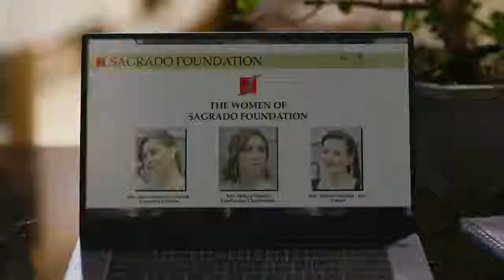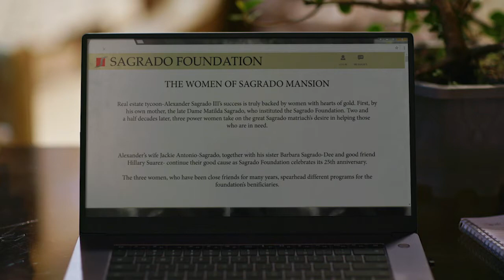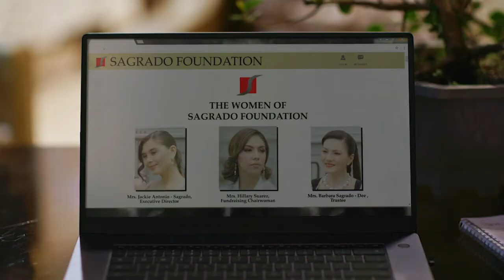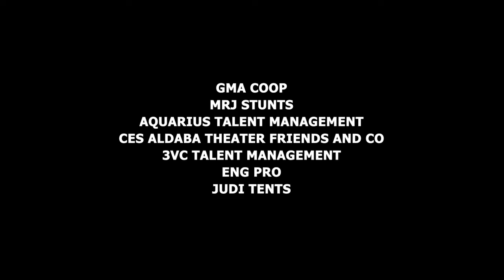Widows’ Web: Full Episode 12 (Stream Together)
Barbara (Carmina Villaroel) is on the move in order to earn Jackie's (Ashley Ortega) trust and discover the truth.

Watch the latest episodes of' “Widows’ Web'' weekdays on GMA Telebabad starring Pauline Mendoza, Carmina Villarroel, and Ashley Ortega. Also in the cast are Vaness del Moral, Adrian Alandy, Arthur Solinap, Dave Bornea, EA Guzman, Allan Paule, Vanessa Peña, Anjay Anson, and Karenina Haniel.